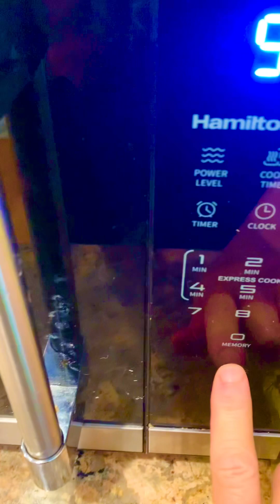Green onion French crepes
Ingredients:
Green onions
1.25 cups of milk
1 cups of flour
1/2 teaspoons of salt
2 eggs

Chop green onions, place in a bowl, add milk and salt and microwave for 2 minutes (warm milk for avoiding flour clumps later), add flour to warm milk and mix well, crack two eggs and mix well, the mixture should be able to run for super thin crepes. cook in a pan on medium heat until both sides are golden brown. It’s amazingly delicious 😋 Enjoy ❤

For other ingredients, you can add your favorite meat or veggies on the top, I added rotisserie chicken breast, cheese, sausage dust, chives and eggs. You can improvise with this basic recipe. Enjoy ❤️